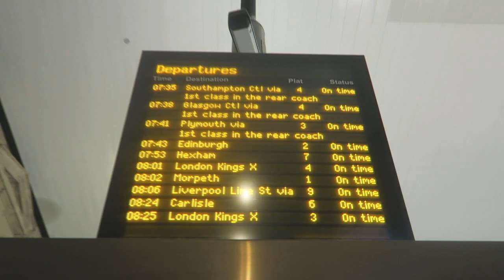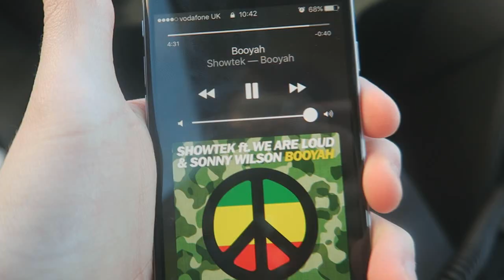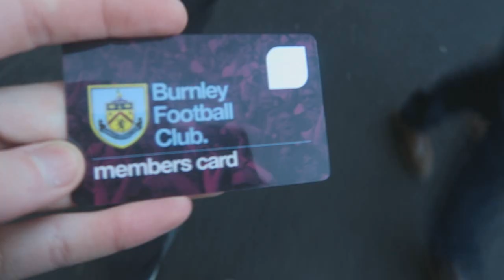KING DEAN MARNEY!!! - BURNLEY VS MAN CITY VLOG!!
DEAN MARNEY IS KING!!! - 350+ Likes Would Be Amazing!